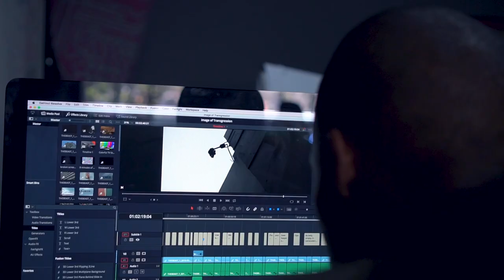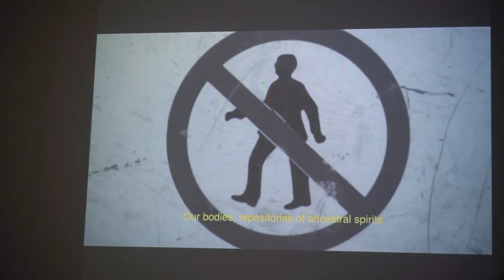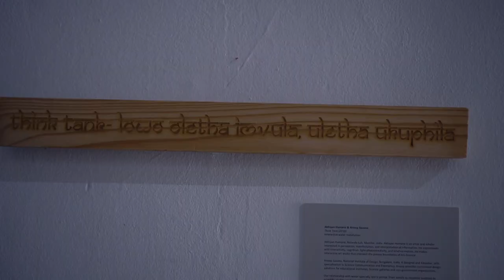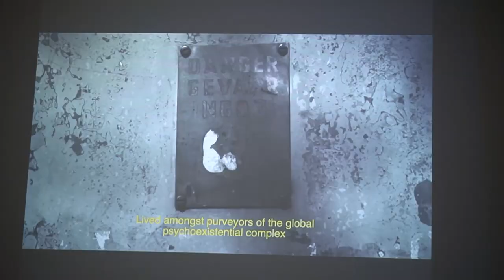2018 Fak'ugesi Digital Africa Residency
After video of the 2018 Fak'ugesi Digital Africa Residency, the annual digital arts residency of the Fak'ugesi African Digital Innovation Festival.  The Fak'ugesi Digital Africa Residency in 2018 was supported by Pro Helvetia, ANT and the Swiss Agency for Cooperation and Development SDC. Video was shot and produced by Bubblegum Club.